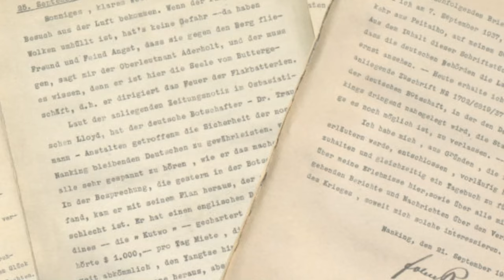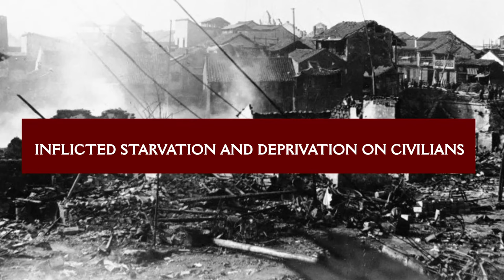The Unspeakable Things That Happened At The Nanking Event!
00:00 Intro
00:55 Background
02:52 The Nanking Event
03:54 The Massacre
05:10 Sexual Violence
06:29 Inflicted Starvation And Deprivation On Civilians
07:57 Forced Labour And Human Rights Violations
09:14 Use Of Unlawful Weapons
10:25 THe Nanking Event In Historical Memory

This video aims to shed light on the unspeakable things that occurred during the Nanking Event in China during the World War 2. It seeks to provide an honest account, a sober reflection on the depths to which humanity can descend when left unchecked. Let us then journey through this dark tunnel of history, for only by acknowledging and understanding our past can we hope to build a more compassionate and peaceful future.

International politics of the 1930s also played a crucial role. The League of Nations, formed to maintain global peace, failed to check Japan's aggressive imperialism. Western powers, grappling with the Great Depression and the looming threat of Nazism in Europe, were unable to exert significant influence. Moreover, Japan's withdrawal from the League of Nations in 1933 signified a global power shift and the ineffective international diplomacy of the time.